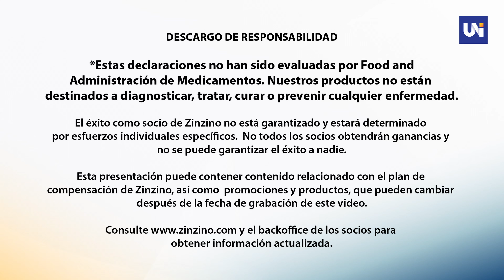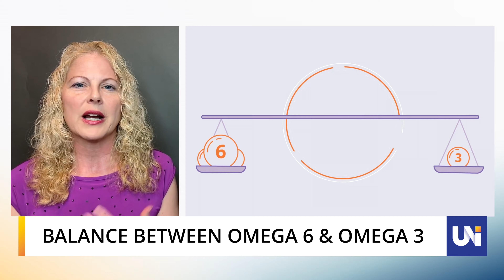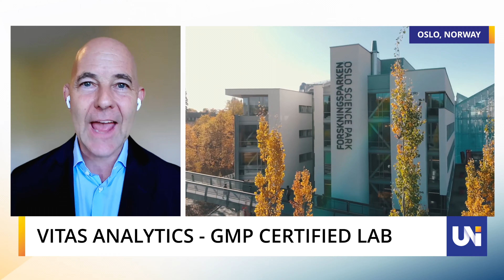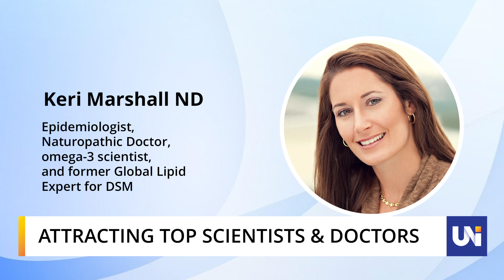El Número Más Importante Que No Conoces - Spanish (ES)